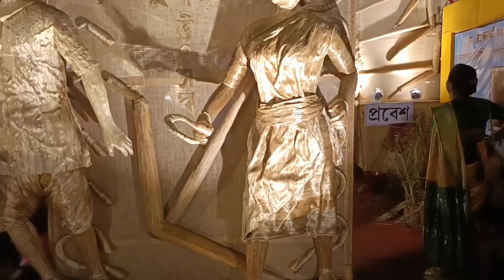অষ্টমীতে ঠাকুর দেখা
Tapas